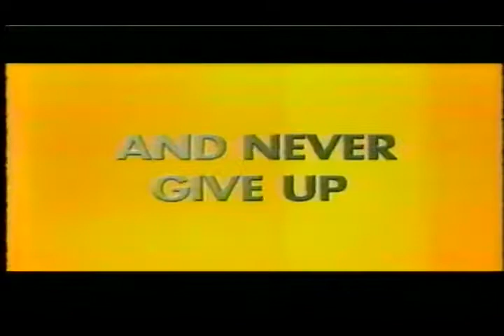Breakin' All the Rules Movie Trailer 2004 - TV Spot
JAMIEFOXX comedy